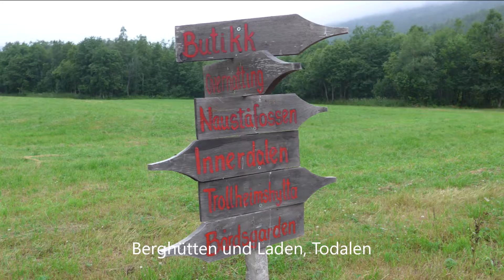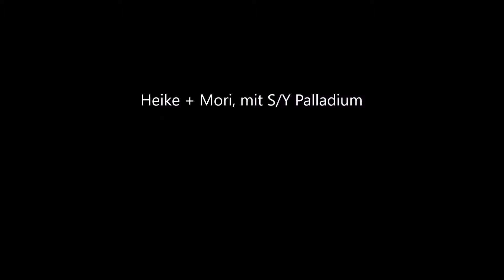Vihalsen-Surnadal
Von Vihalsen nach Surnadal, Norwegen Juli 2018